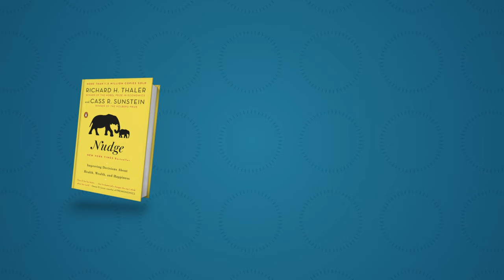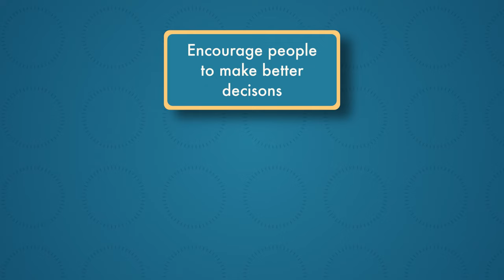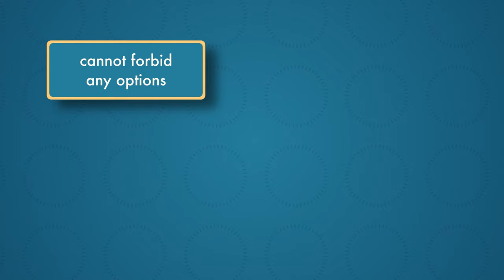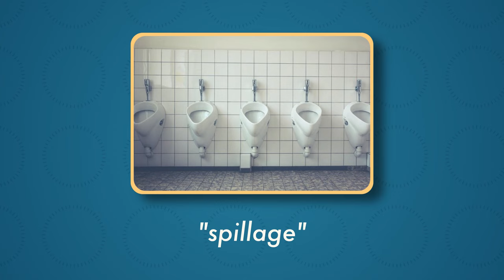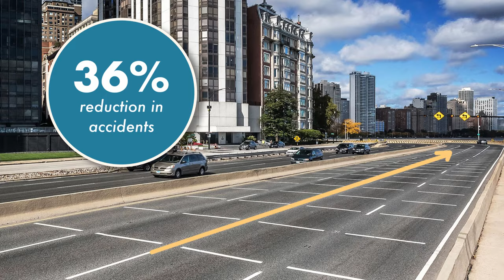What is a Behavioral Nudge?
The book Nudge by Richard Thaler and Cass Sunstein popularized a simpler, cheaper, and more scalable approach to behavior change compared to traditional methods. This video provides an easy introduction to the concept of a nudge, and offers some examples and applications for their use.

Sources:

DellaVigna, S., & Linos, E. (2020). Rcts to scale: Comprehensive evidence from two nudge units (No. w27594). National Bureau of Economic Research.

Thaler, R. H., & Sunstein, C. R. (2009). Nudge: Improving decisions about health, wealth, and happiness. Penguin.